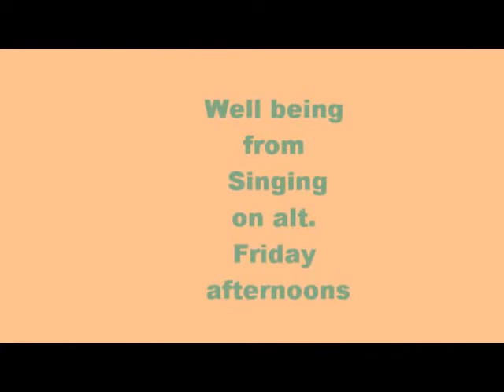West St Loft short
beautiful loft space for workshops and film nights - also functions and parties.
Shoreham-by-Sea has a new centre for creativity. Doubles as a hub for creatives with loads of craft areas at floor level.